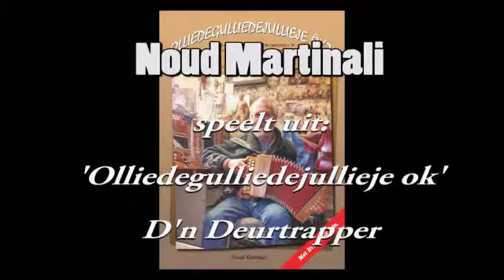Noud Martinali - Dn Deurtrapper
Noud Martinali speelt voor uit eigen werk. Alle liedjes in deze afspeellijst zijn te vinden in het boek "Olliedegulliedejullieje ok".

50 composities voor de diatonische 2-rijer door Noud Martinali.